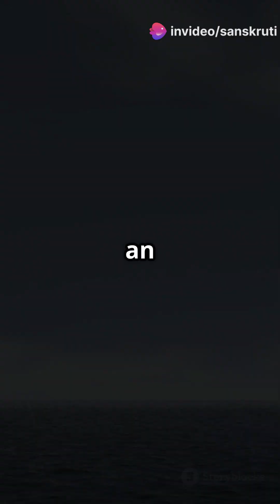Earth’s Craziest Secrets You NEVER Knew! 🌍🤯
Earth is full of secrets, and today we’re revealing 5 shocking facts that will change the way you see our planet! 🌎✨

From hidden oceans to antimatter lightning, these mind-blowing discoveries prove that Earth is more mysterious than we ever imagined! 🤯⚡